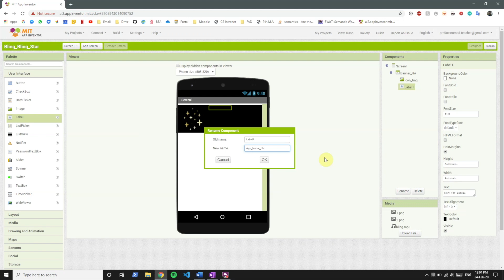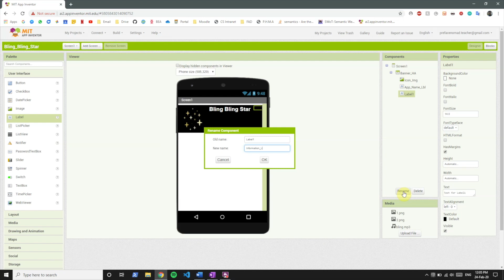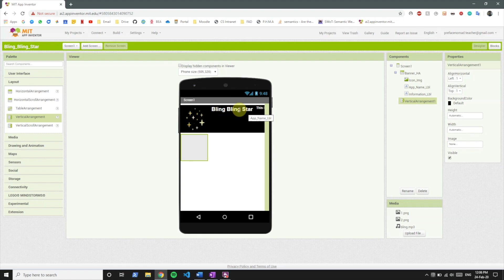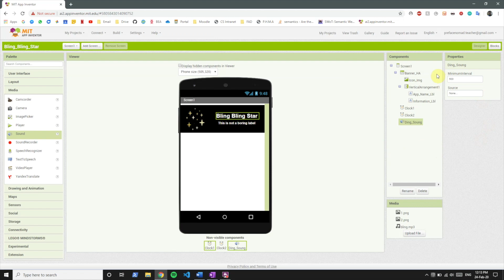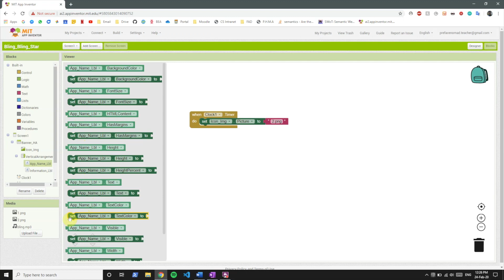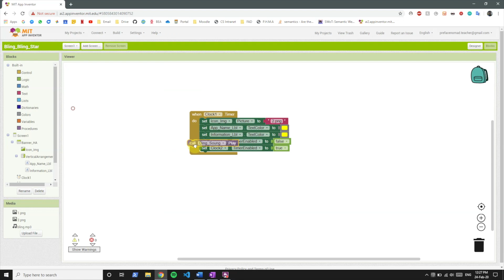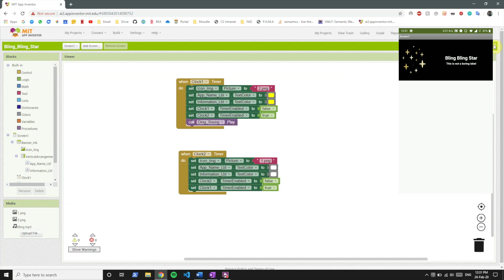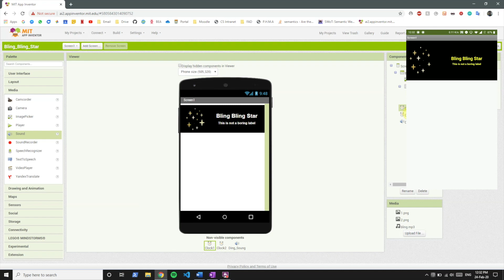App Inventor Tutorial | How to Make an Animated Banner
This App Inventor Tutorial will show you how to create an animated banner, using the Vertical Arrangement and Clock component. Let's start creating now!